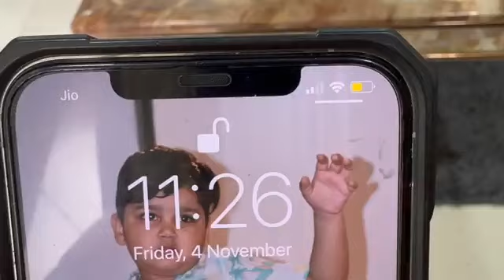Pregnancy ki pehli pao bhaji ll Family fitness reels ll Armaan malik